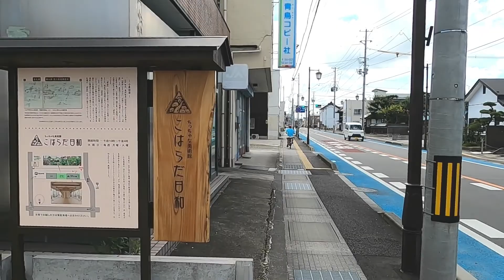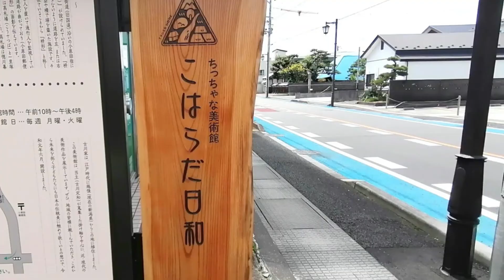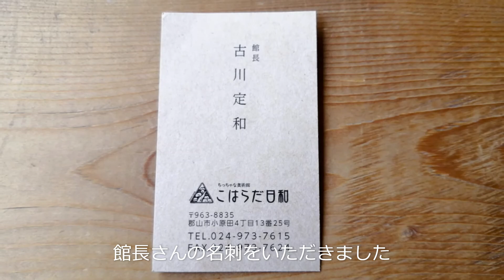郡山市「ちっちゃな美術館 こはらだ日和」を二人で訪問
郡山市に素敵な民間個人美術館があると聞いて早速訪問しました